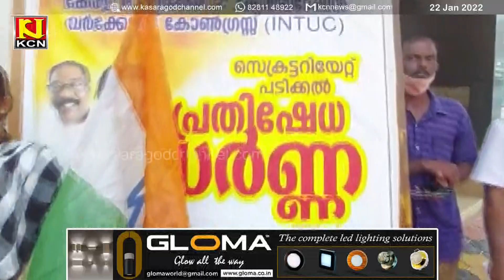KCN Kannada News 22 January 2022